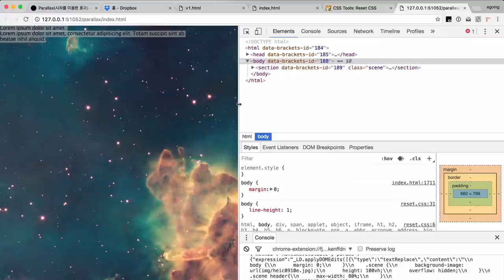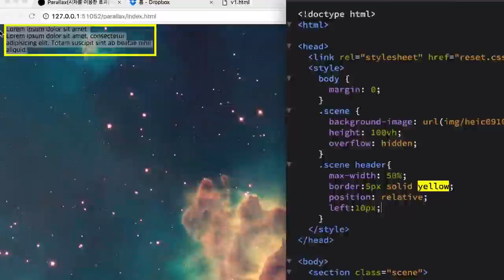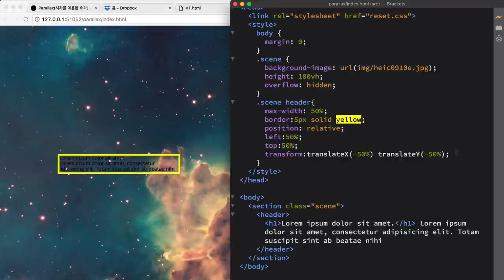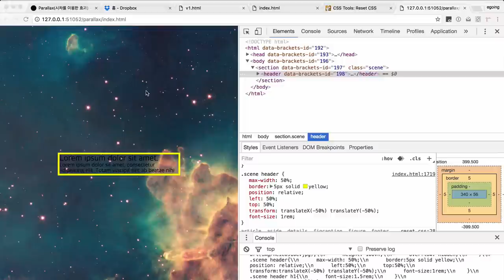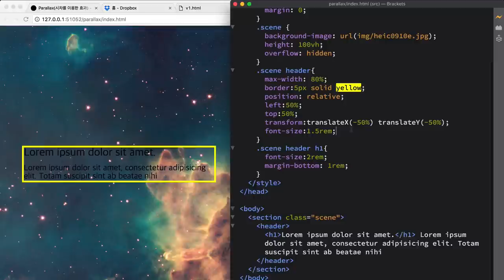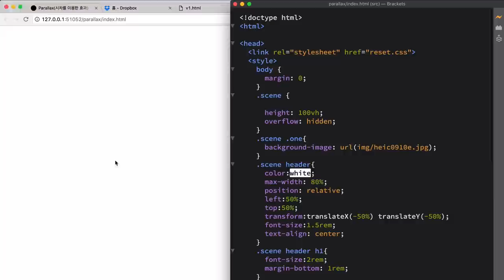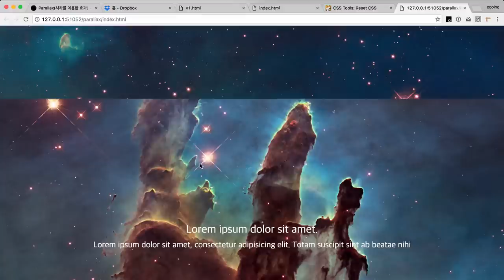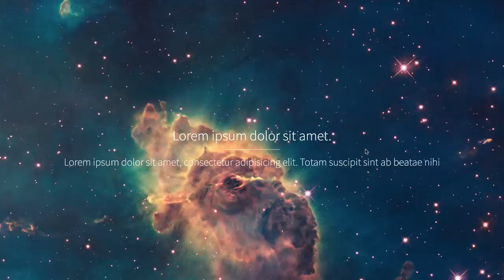겁나 빠른 웹 레시피 - parallax scrolling 3